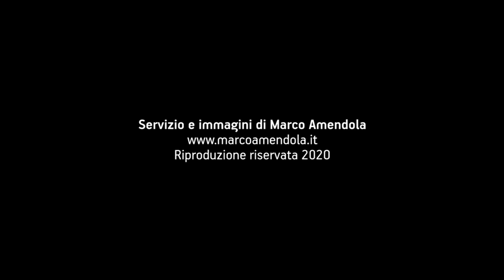MARE Una spiaggia è per sempre? Il mondo delle concessioni balneari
Estate. Focus sulle concessioni balneari marittime: quanto genera il settore turistico e quanto incassa lo Stato dalle concessioni. Servizio di Marco Amendola, giornalista professionista, 2020